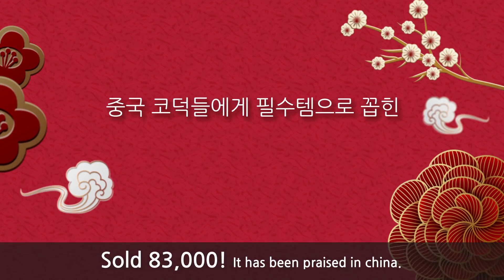중국에서 난리난 완판아이템! 스타팅 트리트먼트 에센셜 마스크 │ 시크릿키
중국 광군절때 1시간만에 83,000개 완판!
스타팅 트리트먼트 에센셜 마스크의 매력은 무엇?!